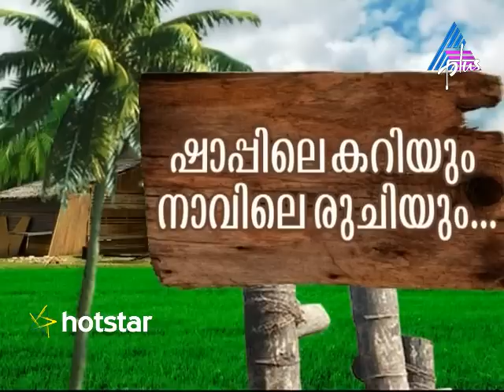Super Chef - Shappile Kariyum Navile Ruchiyum 01-02-15